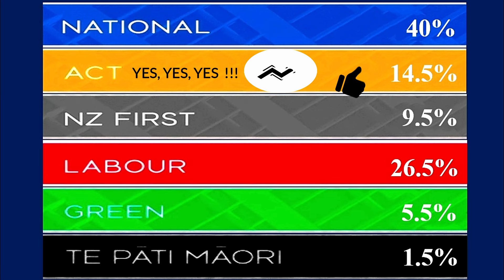Chris Luxon Comments On ACT’s Amazing Popularity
NZ Coalition Government:
Chris Luxon National Leader and Prime Minister.
David Seymour NZ ACT Leader, pending Deputy PM.

The New Zealand ACT Party has started to soar in the polls, which may well be an early warning sign of exciting new “real change” non-racist politics ahead for all Kiwis.

Clearly:
The vast majority of New Zealanders want the NZ ACT’s Treaty Principles defined in law, and they also definitely want a referendum on the issue. This is clearly a must for Kiwis, if New Zealand is to move forward as one country, one people, and one vote.

Let’s not forget the essence of a democratic government, and as agreed to by key politicians during the election campaign. Namely, the role of a politician is to represent the will of the people, NOT the hidden agenda of any given politician or his/her party. New Zealand needs real change, and the sooner the better.

Support NZ ACT's Campaign:
Register your support for the Treaty Principles Bill (internet link below) and NZ ACT will keep you updated on the campaign. Your backing will make it easier to persuade Parliament to support the Bill for a Kiwi-Wide Referendum. Stop race-based policies!

Thank you David Seymour and NZ ACT MPs,
WhangareiTim